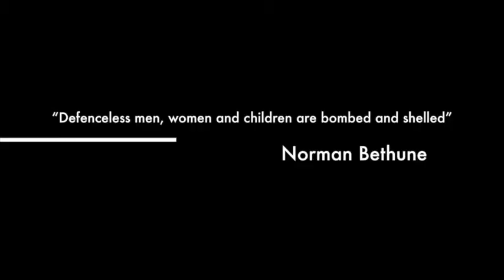The Ambulance Man and the Spanish Civil War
A True Story. What happens when a city is surrounded, threatened with extinction and then invaded by foreign armies? Everyone must stand and fight or flee. The Unarmed City of Malaga chose to flee, and the heroic story of their exodus and the Canadian Doctor that came to save them is told in the book: The Ambulance Man and the Spanish Civil War by Paul Read. Available as ebook and audio book.